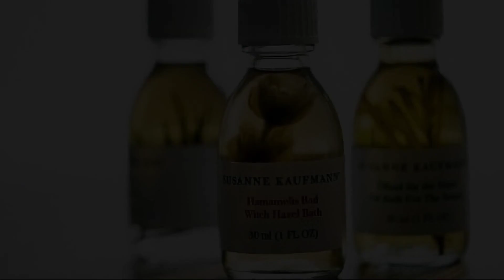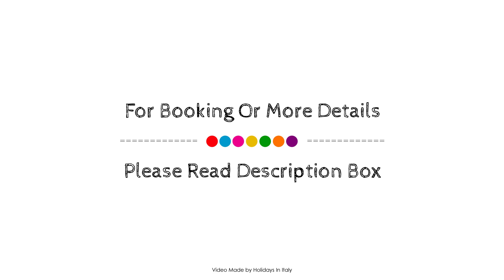Hotel Schwarzschmied, Lana, Italy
About Property:
Ideally located in the prime touristic area of Lana, Hotel Schwarzschmied promises a relaxing and wonderful visit. Offering a variety of facilities and services, the hotel provides all you need for a good night's sleep. All the necessary facilities, including facilities for disabled guests, luggage storage, room service, restaurant, newspapers, are at hand. Guestrooms are designed to provide an optimal level of comfort with welcoming decor and some offering convenient amenities like air conditioning, heating, desk, mini bar, balcony/terrace. Entertain the hotel's recreational facilities, including hot tub, fitness center, sauna, golf course (within 3 km), outdoor pool. No matter what your reasons are for visiting Lana, Hotel Schwarzschmied will make you feel instantly at home.
Searching For
1. Hotel Schwarzschmied - Lana
2. Hotel Schwarzschmied - Lana Virtual Tour
3. Hotel Schwarzschmied - Lana Rooms
4. Hotel Schwarzschmied - Lana Amenities
5. Hotel Schwarzschmied - Lana Videos
6. Hotel Schwarzschmied - Lana Offers
7. Hotel Schwarzschmied - Lana Deals
Audio Credit:
Track Title: Reasons To Hope
Artist: Reed Mathis